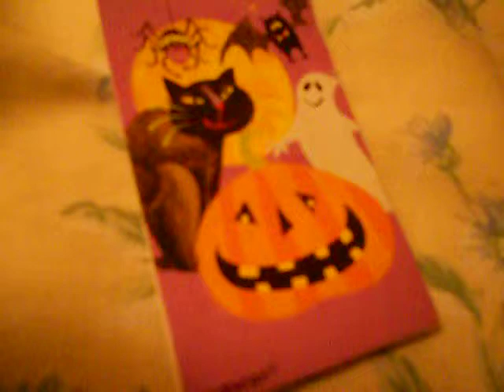my halloween notebook